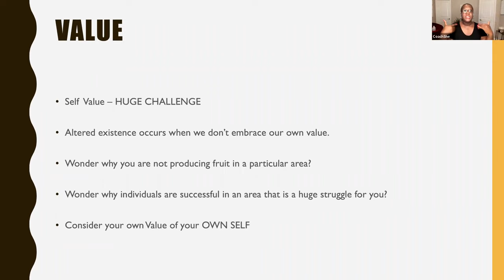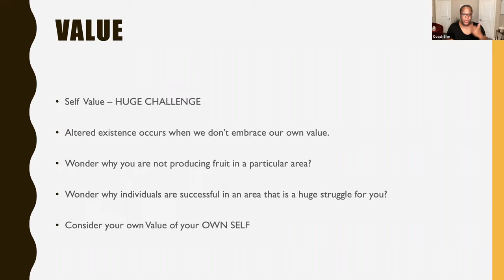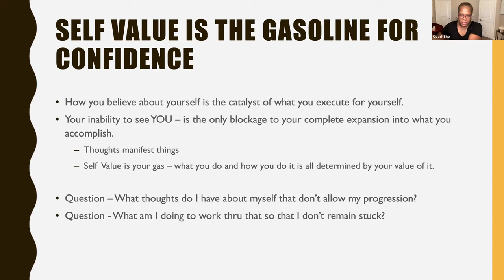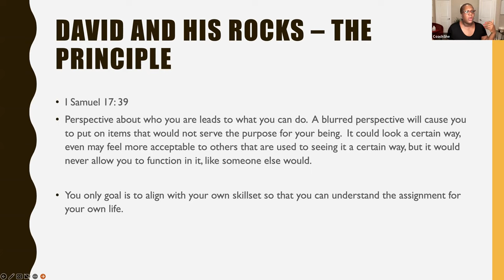8-2-22 LYFE Class - Bring What You Got - Part I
LYFE Class is the teaching expression for The Evolution Church.  Our goal is to teach, share and understand life principles and examples thru the scriptures and sacred text that inform the advancement of our entire life.